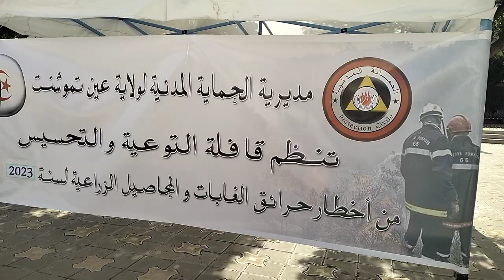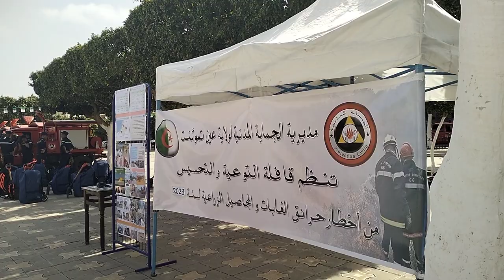حملة توعية و تحسيس من أخطار حرائق الغابات و المحاصيل الزراعية عين تموشنت 24_06_2023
أشرف والي ولاية عين تموشنت السيد_أمحمد_مومن رفقة رئيس المجلس الشعبي الولائي الدكتور_بوعبدالله_مفتاح و السلطات المحلية و العسكرية و الامنية على إعطاء إشارة إنطلاق الحملة التوعية و تحسيس من أخطار حرائق الغابات و المحاصيل الزراعية لسنة 2023
بالتنسيق مع مديرية الولائية لحماية المدينة و محافظة الغابات لولاية عين تموشنت و أفواج من الكشافة
التغطية لأحداث اليوم  24_06_2023